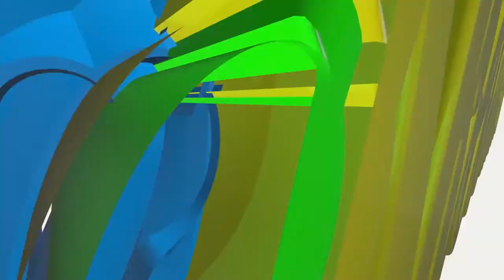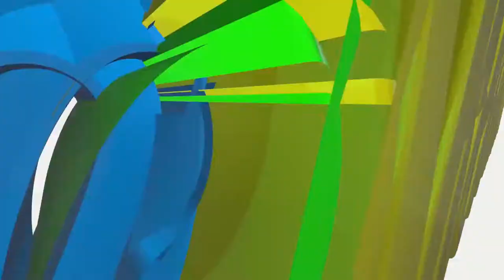TAIFA CUP 2017: Omar Maalim Omar Performance